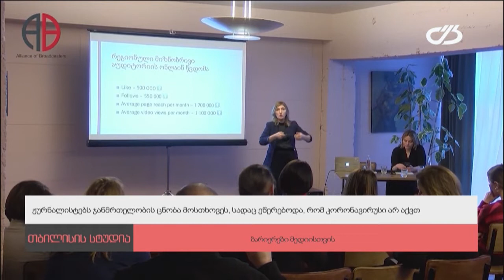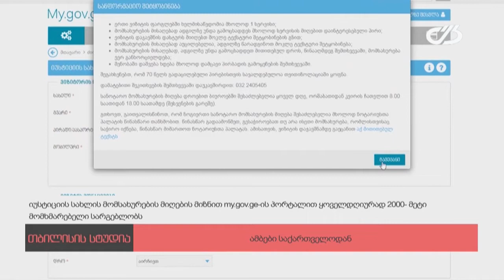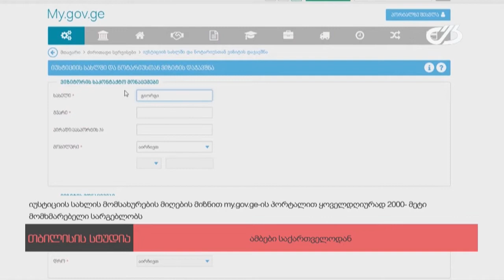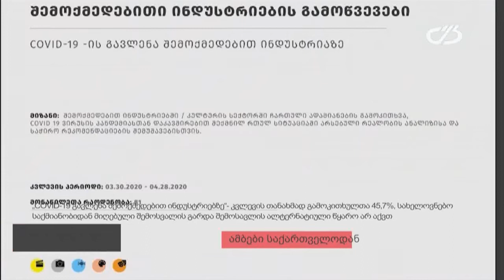ახალი ამბები სპეციალური გამოშვება 05 07 2020